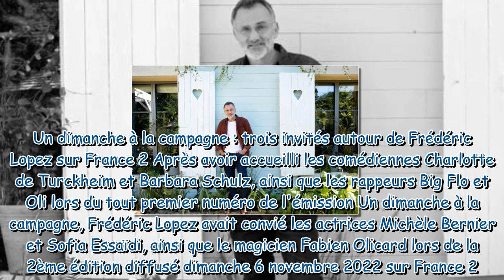Un dimanche à la campagne qui sont les invités de Frédéric Lopez le 22 octobre